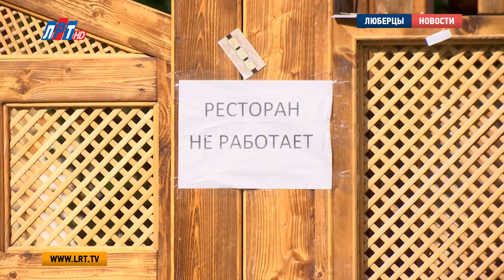Владельца снесенного ресторана обязали убрать строительный мусор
Власти Люберец обязали владельца снесенного ресторана «Валери»  убрать весь строительный мусор, который остался после демонтажа объекта. Выполнить эту работу собственник должен до 21 июля.

В случае, если владелец бывшего  ресторана  не выполнит работу в указанные сроки, администрацией будут приняты меры по вывозу строительного мусора за счет собственных средств со взысканием в дальнейшем понесенных расходов.

Напомним, объект общественного питания был снесен на основании постановления Десятого арбитражного апелляционного суда, в соответствии с которым здание нежилого назначения признано самовольной постройкой. В связи с тем, что собственник самостоятельно не снес объект в указанный срок, с 7 июля были приняты меры по принудительному исполнению судебного решения.

Луиза Егиазарян